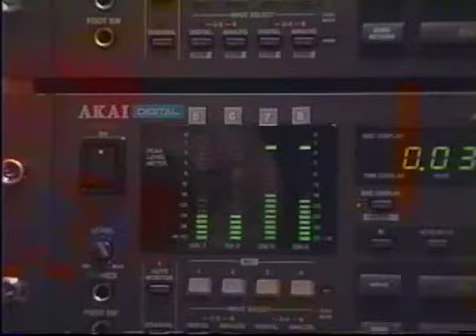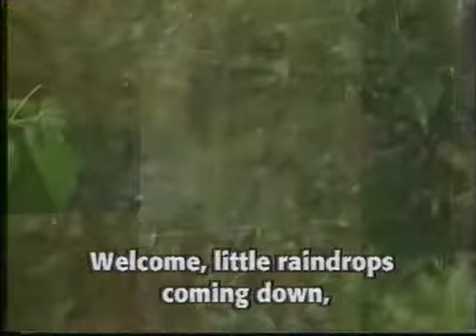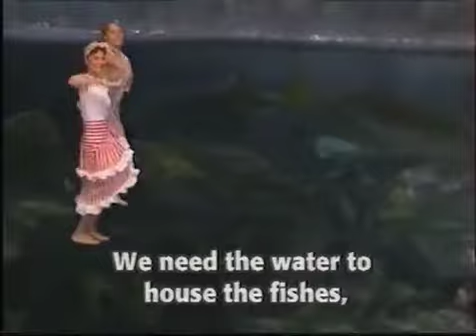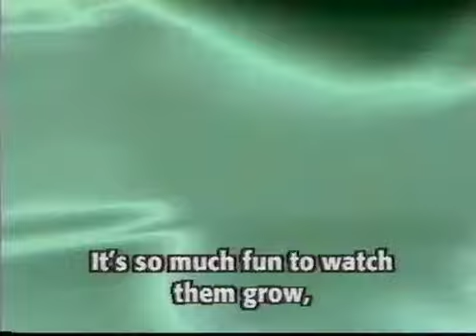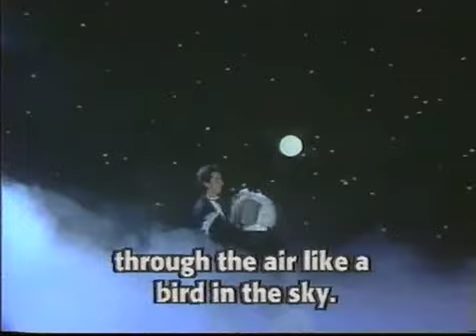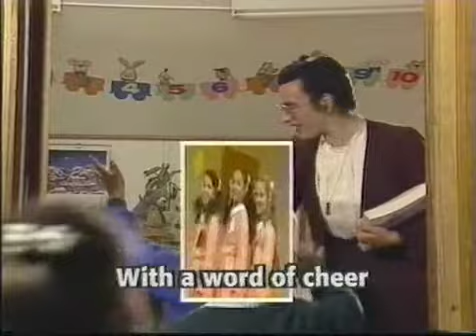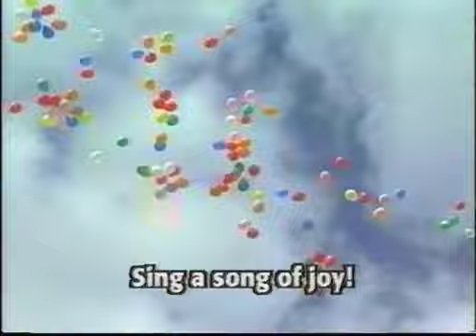Treasure Attic: On the Air Sing A Long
Treasure Attic show for children.